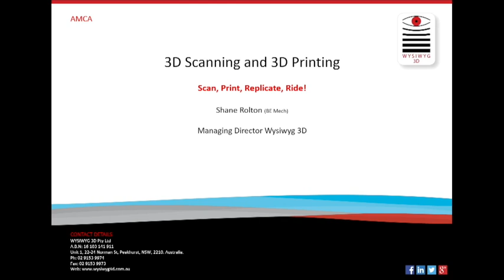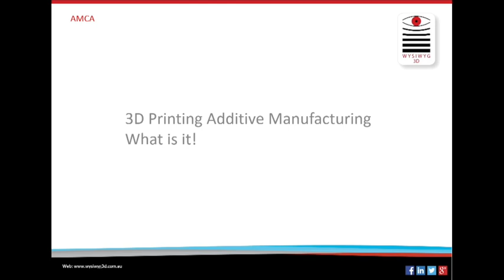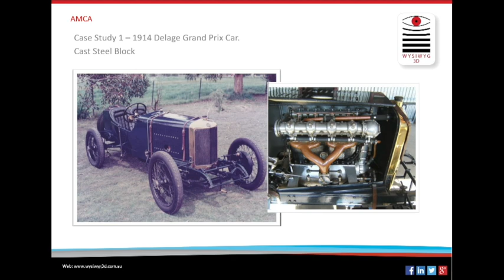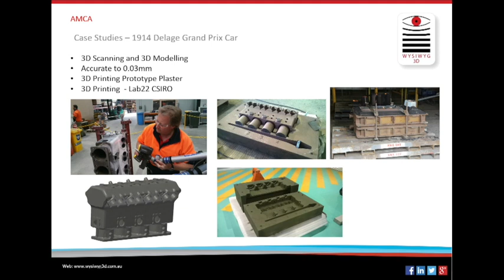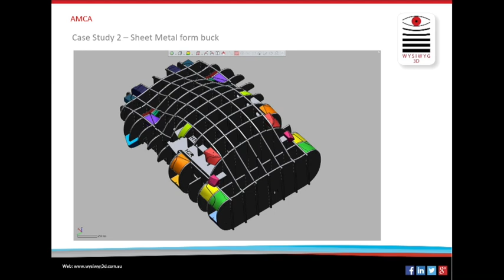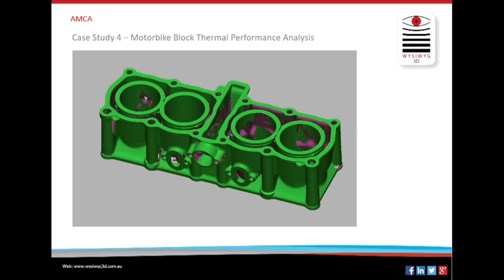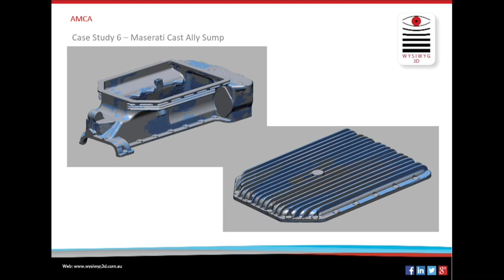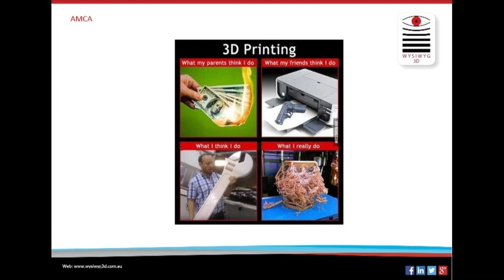3D Scanning and Printing for Vintage motorcycles by WYSIWYG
See what is possible for creating bike parts through 3D printing and scanning. Thanks to WYSIWYG